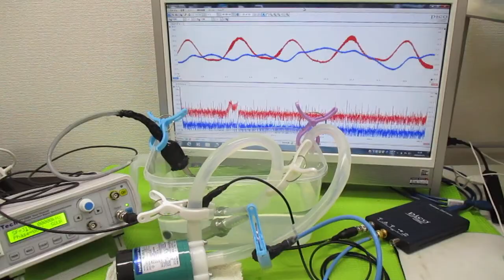超音波を利用した「振動計測技術」 ultrasonic-labo